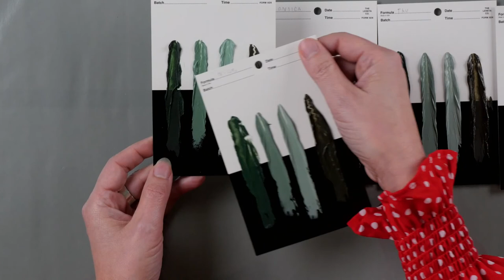Historical Greens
Tatiana Zaytseva will cover the history of green hues and she'll show you how each green mixes with a variety of colors.